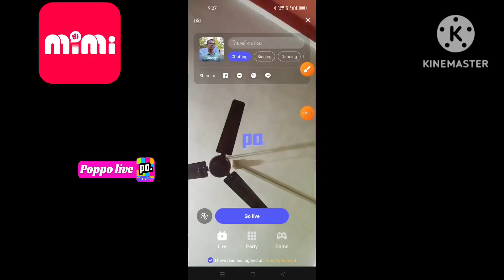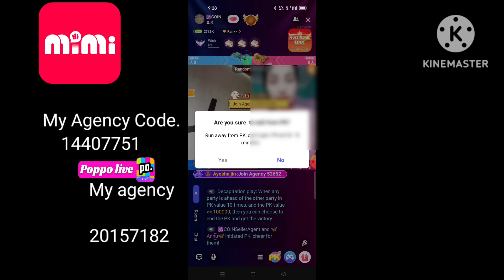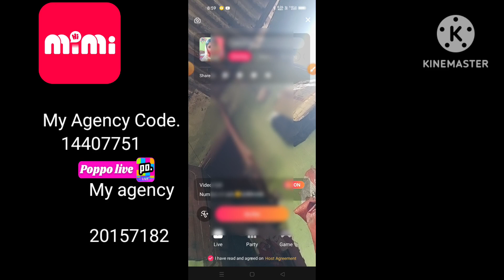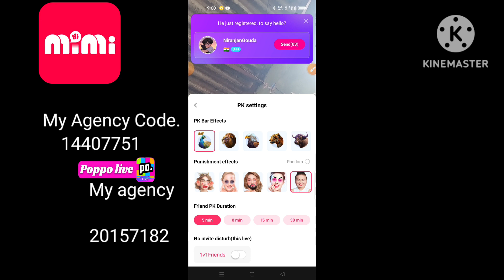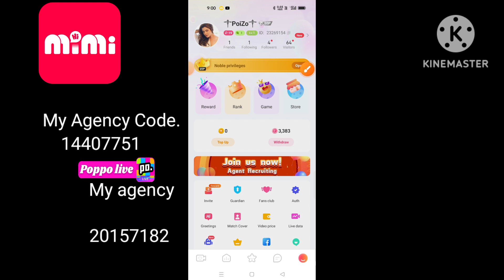PK কিভাবে খেলে Mimi Live pk poppo Live pk vone live pk Random Pk